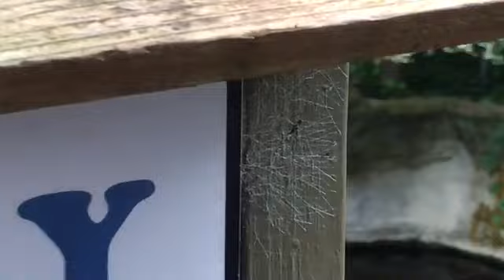Let’s go to the zoo